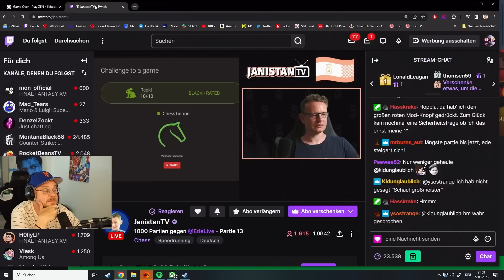EIN KLEINER SIEG - Es bleibt spannend! Match 13 von 1000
In einem Moin Moin vor ca. 2 Jahren kam die Frage schon mal auf. Gewinne ich gegen Jan Gustafsson EINE Partie Schach, wenn wir eintausend mal gegeneinander spielen. Der gesunde Menschenverstand sagt nein, aber das eigene Ego sagt was anderes. Erlebt hier meine Sicht der Games gegen den deutschen Schach Bundestrainer.